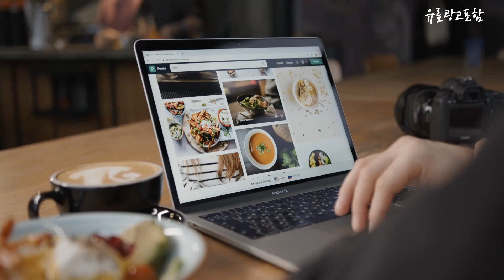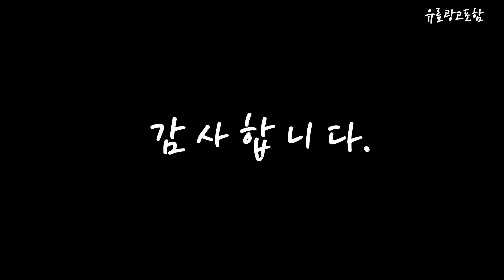나이키반바지 Top10!! 요즘 인기있는 나이키반바지 구매 가격 평점 후기 비교 총정리!!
❤️❤️❤️ 요즘 인기있는 나이키반바지 구매 가격 평점 후기 비교 총정리해 보았어요!! ❤️❤️❤️

[00:06]
10위. 나이키 레트로 그리드 우븐 플로우 남자 여성 [37,800원]

[00:11]
9위. 나이키 [정품] 스포츠웨어 우븐 플로우 쇼츠 (DM6830-010) [45,500원]

[00:17]
8위. #[국내 매장판] 나이키 스포츠웨어 주니어 우븐 팬츠  [69,000원]

[00:22]
7위. 나이키 CLUB 우븐 폴리 퓨추라 로고 맨즈 [47,600원]

[00:28]
6위. 나이키 남여공용 PK3 DRY 반바지 쇼트팬츠 [19,010원]

[00:33]
5위. 나이키 반바지 드라이 PARK III 쇼트 NB [18,010원]

[00:39]
4위. 나이키 로고 테이프 랩 12.7cm 발리 쇼츠 [62,000원]

[00:45]
3위. 아디다스 남성 엔트라다22 트레이닝 쇼츠 H57504 [16,880원]

[00:51]
2위. 나이키 양말 트레이닝 크루 삭스 (3켤레) [19,000원]

[00:56]
1위. 나이키 에브리데이 쿠션 장목양말 1팩 3세트 SX7664-100 [12,780원]